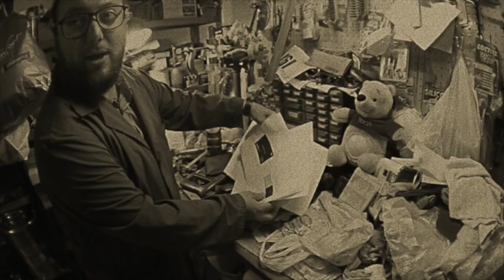In Laboratorio con Winnie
Il video documentario dello scienziato Marco RP dove si spiega una delle sue ultime invenzioni del laboratorio : il biglietto da visita che si trasforma in un altro oggetto di comune utilizzo nella fotografica vita quotidiana.